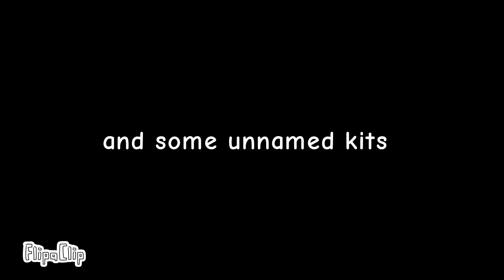CrowFeather's Family Tree